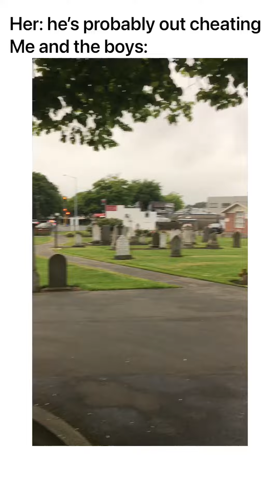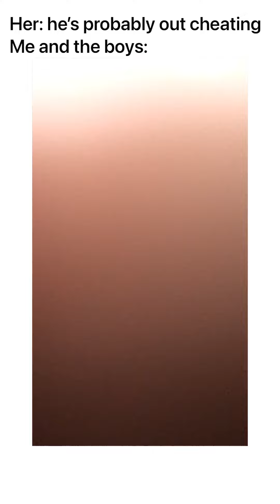Her: he’s probably out cheating Me and the boys: